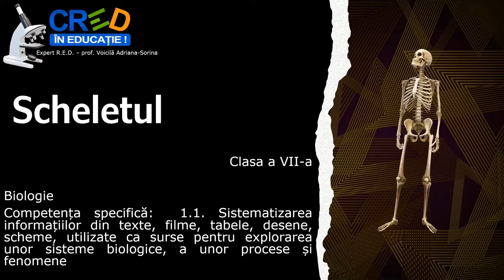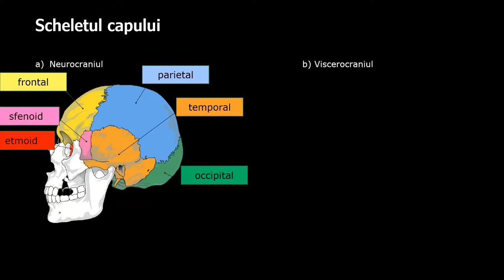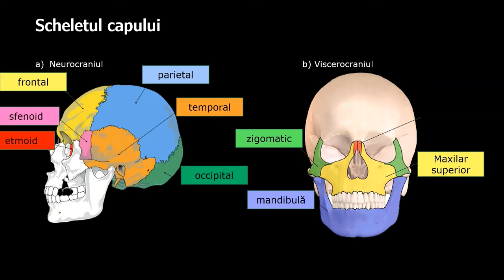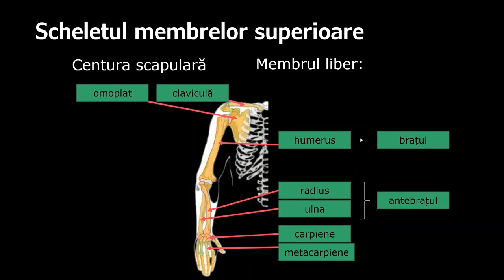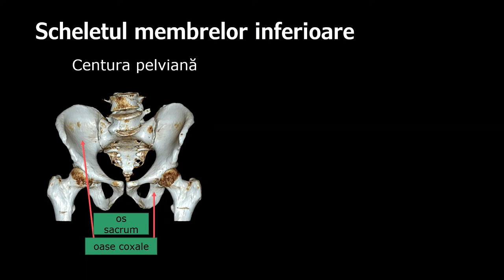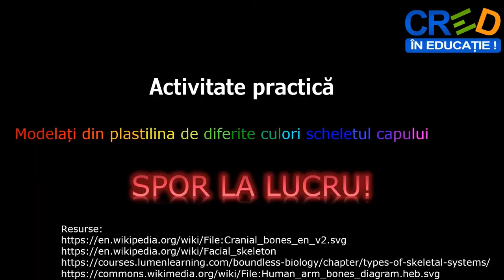Scheletul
Prin parcurgerea resursei elevii își pot sistematiza mai bine informațiile legate de scheletul corpului uman, numărul oaaselor, numele acestora și localizarea lor. La finalul resursei se regăsește o propunere de activitate practică prin care elelvii își pot exersa cunoștințele acumulate și îndemânarea, aceasta poate deveni activitate de evaluare, astfel, prin parcurgerea resursei se pot îmbunătăți învățarea și rezultatele învățării.